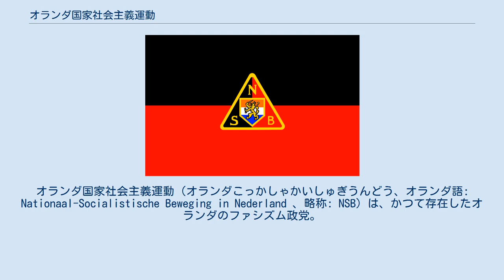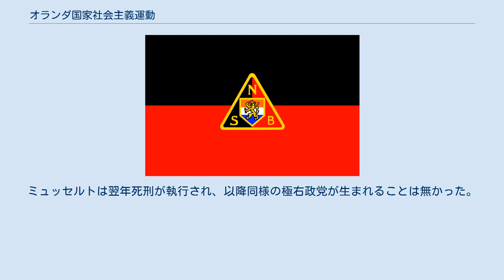オランダ国家社会主義運動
オランダ国家社会主義運動（オランダこっかしゃかいしゅぎうんどう、オランダ語: Nationaal-Socialistische Beweging in Nederland 、略称: NSB）は、かつて存在したオランダのファシズム政党。
のちにナチズムに方針転換した。
1930年代に議会で急速に勢力を伸ばし、第二次世界大戦中にはドイツ占領下のオランダにおける唯一の合法的政党となった。
1945年のドイツ敗戦により解党。
 1929年、アメリカを端とした世界恐慌はオランダにも押し寄せ、経済に深刻な打撃を与えた。
これを受け、国内では極右政党が活発化し始めた。
そうした中で、1931年12月14日、NSBはアントン・ミュッセルト、コルネリス・ファン・ヘールカーケンらによってユトレヒトにて結成された。
イデオロギーとしてはファシズム、ナチズムの影響を受けているが、設立当初は反ユダヤ主義ではなく、ナチスに急接近した1936年まではユダヤ人の党員もいた。
 1933年、州議会にて初の公開討論を開催し、党員600名が参加した。
これにより党の知名度は格段に向上した。
同年、政府はNSBへの公務員の入党を禁止した。
 党首ミュッセルトの実用主義的思想とカリスマ的イメージ、党員の高い結束力、そして暴力革命ではなく合法的民主主義による政治改革を目指したマニフェストは不況にあえぐ民衆から大きな支持を受け、ほかの極右政党との連立やNSBの更なる躍進をもたらした。
35年には州選挙に出馬し、8パーセントの得票で第一院の2議席を獲得。
 しかし、NS党の支援によるミュッセルトのリーダーシップに疑問を抱いた党幹部の一人メイノート・ロスト・ファン・トーンニンヘンが党の反ユダヤ主義を公表するようになると、一変して風向きは変わった。
 NSBは他の政党や労働組合、教会などから大きな批判を受け、37年総選挙での得票は35年の半分の4％、第二院で4議席を獲得したに過ぎなかった。
一方第一院では5議席を獲得し、議会の議事手続きや法案の可決にわずかながら影響を及ぼす事が出来るようになった。
マニフェストにおいて暴力革命を否定したにも拘らず、NSB議員は議会においてしばしば暴力や暴言に出る事があった。
だが、39年の州選挙においてNSBはさらに4％の得票を得た。
 1945年のドイツ敗戦後、党員のほとんどが逮捕されたが、うち有罪判決となったのはミュッセルトを含む数名だけだった。
ミュッセルトは翌年死刑が執行され、以降同様の極右政党が生まれることは無かった。